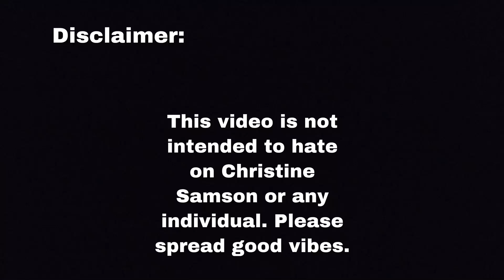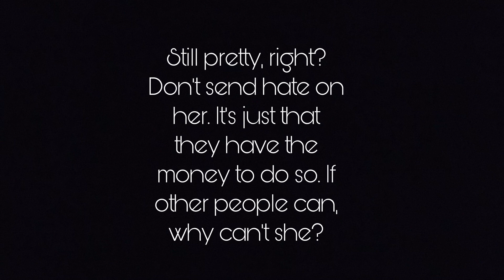Christine Samson Then and Now ❤️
CTTO ❤️